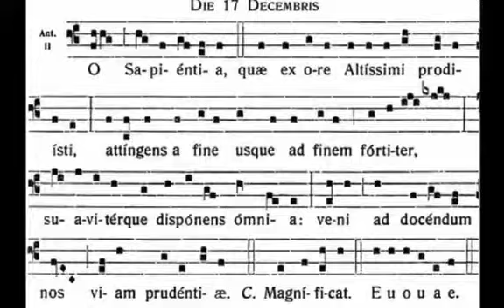Deus Meus Pieśni Adwentowe - Mądrości która -- Wielkie Antyfony Adwentowe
Pieśni Adwentowe, Deus Meus, Mądrości która, O Sapientia, Wielkie Antyfony Adwentowe